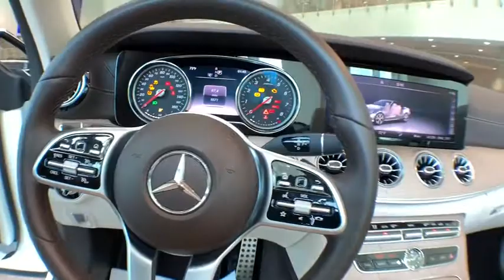2019 Mercedes-Benz E-Class New and preowned Mercedes-Benz, Atlanta, Buckhead, certified preowned 192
Polar White N 2019 Mercedes-Benz E-Class available in Atlanta, Georgia at Mercedes of Buckhead.

Recent Arrival! Mercedes-Benz of Buckhead is pleased to offer you this impressive 2019 Mercedes-Benz E-Class, generously equipped and finished in beautiful Polar White, along with Macchiato Beige/Espresso. Advertised price excludes all official government fees and taxes, dealer fees and customer-selected options. Please inquire about our Star Elite and Loyalty Rewards Programs. You may also be eligible for additional incentives and/or discounts, so please contact your Mercedes-Benz of Buckhead Sales Professional for more information.br2019 Mercedes-Benz E-Class E 450 Polar Whitebrbrbr20/27 City/Highway MPGbrbrMercedes-Benz of Buckhead prides ourselves on our exceptional customer satisfaction ratings Everyday. Our Certified professional sales staffs only goal is to treat you to the most relaxed, enjoyable and trustworthy purchasing experience that you have ever had. Our convenient Buckhead location near Lenox Mall and Phipps Plaza, very flexible Sales and Service hours, and expansive of selection of weather-protected new and pre-owned automobiles only adds to that experience. Please allow us to show you what make Mercedes-Benz of Buckhead the luxury car dealership of choice in the entire Southeast. Enjoy our gourmet Cafe Benz, award winning Service department and be assured that our commitment to serving you is absolutely the #1 priority! Mercedes-Benz of Buckhead - Where People Drive Us. Every new Mercedes-Benz comes with the peace of mind associated with 24/7 Roadside Assistance throughout its warranty period, the industry's highest consumer confidence ratings, and the quality, comfort, and safety you expect from the world's first car manufacturer.